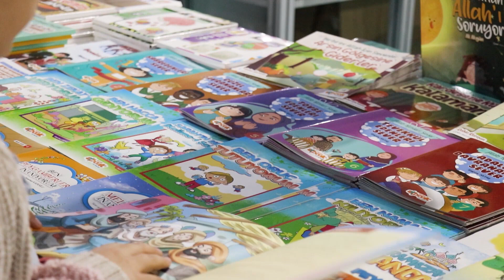Rüstem Ahmet Gözübüyük Kimdir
Rüstem Ahmet Gözübüyük :

Aslen Kahramanmaraş'lıyım fakat 40 yıldır İnegöl Bursa'da ikamet ediyorum ahşap yontu ve hat sanatkarıyım.Edebiyat sanırım Maraş'lı olmamızdan kaynaklı ,edebiyatla ilgileniyoruz, tiyatro çalışmalarımız var Ayrıca kısa film belgesel filmlerde oynuyorum bir yandan da edebiyatla ilgileniyorum. Ortaokul döneminde amatörce yazdığım bir romanı edebiyat Hocama takdim etmiştim hocalarımız bizi okumaya sevk ettiğini düşünüyorum .Çünkü yeni nesili görüyorum buraya Okullar geliyor ama maalesef gelip geçiyorlar yani Sadece dış görünüşüne bakıyor şekline bakıyorlar dedi...